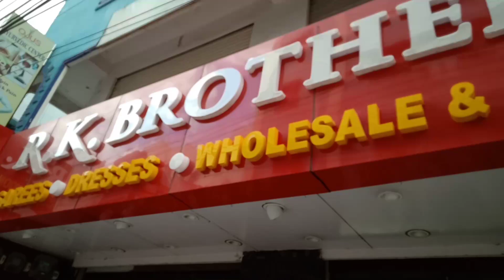Latest Ready Made Partywear Straight Cut Dresses With Price And Address/ R K Brothers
Latest ready made partywear straight cut dresses with price and address, rk brothers kphb.
straight cut dresses
straight cut ready-made dresses
partywear straight cut dresses
trendystraightcutdresses
designer dresses
partywear dresses
rk Collection dresses
rk collections kphb
rk collections dilshuknagar

For Bussiness Enquiry, Collaboration or For To Shoot Your Shop Video please mail:

MAMA EARTH:

RSL1MAYLIEUC

LIG 48, Road No-2,
Kphb colony
Kukatpally,
Hyderabad

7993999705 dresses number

R.K. Selections